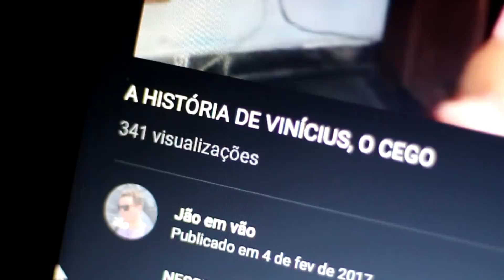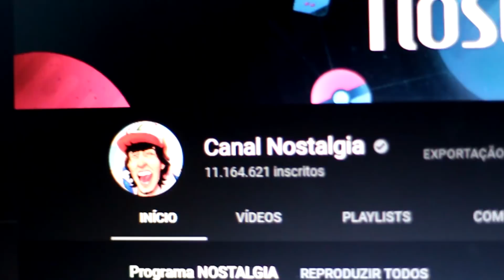ESPECIAL 100 MIL INSCRITOS 🎶 | Jão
MUITO OBRIGADO AOS 100 MIL INSCRITOS! Estou muito emocionado com essa marca e por isso, esse vídeo especial, para comemorar e relembrar, com os pés no chão, o porque da existência desse canal e meu amor pela produção de vídeos!

sim! eu não entendo de rap e nem sei cantar, fiz mais pela mensagem mesmo! pelo carinho que sinto por vcs!

➦FALE COMIGOOOO AQUI!
➢SNAP: jaoemvao

gosta dos vídeos? Quer ajudar pra que eles continuem existindo? então APOIE O CANAL

letra:
O CARALHO, eu to aqui é pra lutar, se eles n tivessem tentado então nunca estariam lá
o caralho, sozinho o sucesso n vai me alcançar, então ao menos eu sei, tenho que tentar
o caralho, se eles riram pelas minhas costas, eu vou conseguir pra na cara deles, eu esfregar
pro caralho, quem de mim ja debochou, vou mostrar que tenho talento pra vc que me julgou
o caralho, se só meia duzia acreditou, o que importa é conseguir e provar pra quem duvidou
pro caralho, pra tu que ja me humilhou, vou jogar sério nessa porra e provar o meu valor

HAAHAHAHAH é foda, salve parelhieros, zoana sul

Ja faz quase tres anos que comecei esse canal
É vídeo atrás de vídeo, não importa o temporal
Todo o tempo da minha vida dedicado a produzir
se não precisasse pensar, seria dificil de engolir
facil é fazer visando o que rende
Mas ja determinei, jao em vão não se vende!
Não é só ligar a câmera, cagando pra qualidade
Se preferem de qualquer jeito, bom, fiquem a vontade

Começar um canal do zero mano, não é fácil não
Precisei de muito apoio e claro, motivação
crescer por aqui dependendo de um viral
em uma época que ser YouTuber virou sonho de geral
trabalhar uma semana pra fazer UM vídeo ótimo
Mal postei um, e já tô pensando no próximo
e tenho q criar um conteúdo que vende
Não adianta latir pra mim, só quem é entende

Ser YouTube grande, é moleza, facilzão
Quero ver manter aqui, esse canal que é falidão
Começo escrevendo, ideia, texto de antemão
nos equipamentos fazer logo a configuração
Direção de arte, enquadramento e sincronização
Pra filmar a própria cara tem que ter disposição,
atuar sem nunca ter feito curso meu irmão
Logo após a captura tem que fazer a edição
Horas e horas sentado caprichando no meu trampo
Edito loucamente, pra depois pensar se janto
Efeitos especiais, trilha sonora sem direitos autorais
Cada segundo é uma preocupação pro YouTube me deixar em paz

Além de fazer o que eu gosto me ligar no que querem ver
pra essa porra até de marketing eu preciso entender
Balancear o que eu curto com assunto do momento
Sempre com cuidado pra, não virar YouTuber jumento
Pra fazer o que tu gosta tem que ter força de vontade
Pra não sucumbir e postar vídeo por pura vaidade
Eu prezo os meus ideais, seus bando de vacilão
Se ver alguem cheio de nutella
então relaxa, certeza não é o jao em vão

agradeço de verdade a cada um que se inscreveu
tamo junto aê, o prazer é todo meu
não se esqueçam de quem valoriza vocês
e não os que te usam pra comprar como fregues
dia-a-dia, te tratanto como gado
te usando, como se fosse um empregado
tamo junto inutilismo, salve pro cauezao
influecia não, são parte da minha criação.

Quer ser um youtuber? quer aprender a fazer vídeos tão bem quanto os meus? eu aprendi com esse cara aqui ➜

► Informações Técnicas e Perguntas Frequentes:

• Quais equipamentos você utiliza na gravação dos seus vídeos?

Câmeras: Canon T5i e Canon T3 em 1080p e 30fps
Lentes: 18-e5mm ou 50mm
Microfones: Rode VideoMic Pro direto na câmera

 (Uso o Cinestyle para remoção de cores na câmera e depois colorizo o vídeo com Luts gratuitos)

Gravação de áudio: Adobe Audition.

• Em que programa esse vídeo foi editado?

Parte do vídeo foi editado no Adobe Premiere Pro CC 2017, montado em Magic Vegas 15 e finalizado em Adobe After Effects.